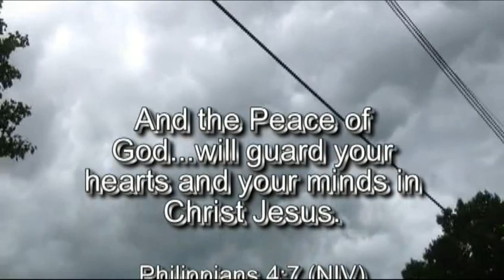Why Worry?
Message lead in July 29 2012